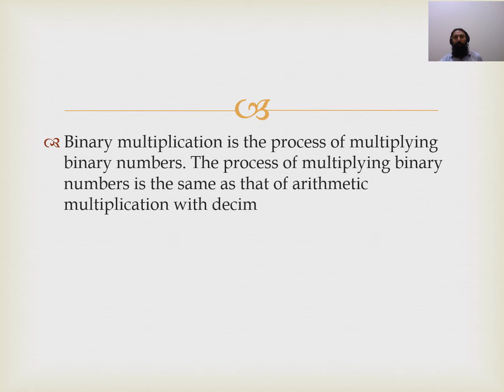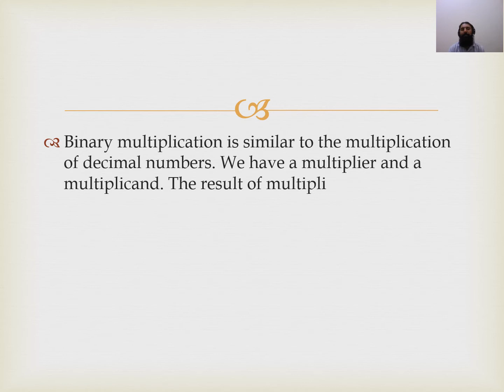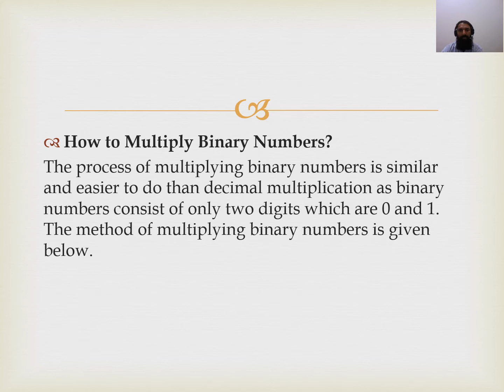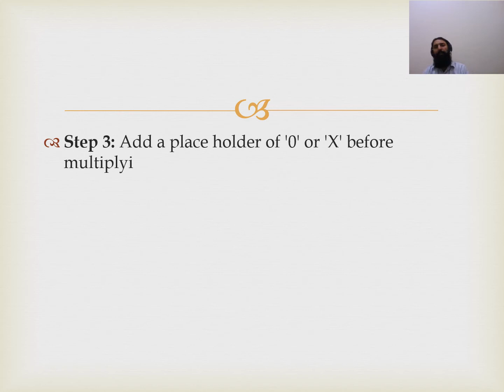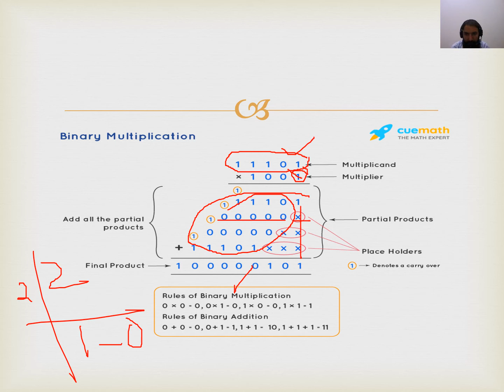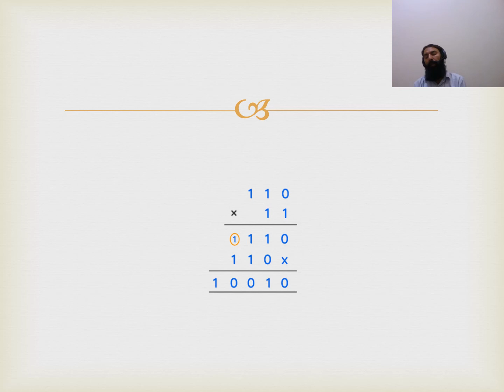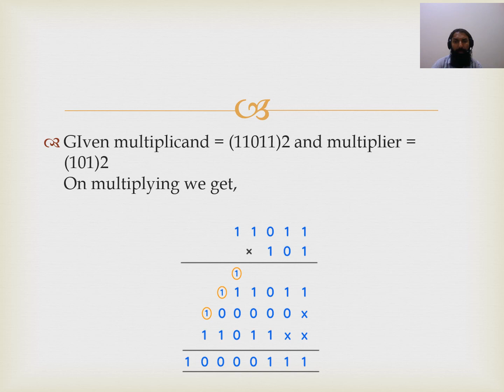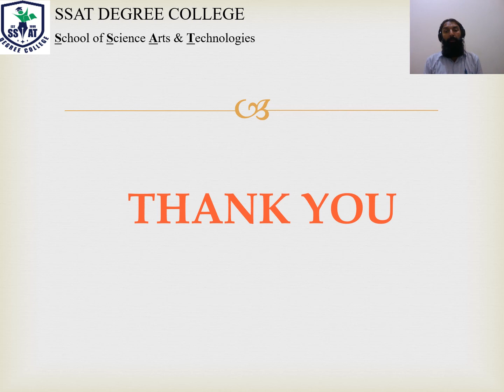HSC-XI BUS. MATH BINARY NUMBERS LEC#3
BINARY NUMBERS Multiplication
For binary multiplication, we follow the same process as multiplying two decimal numbers where we multiply each digit of the second number by the first whole number, then we just need to add them, switching each resulting multiplication one digit to the left.